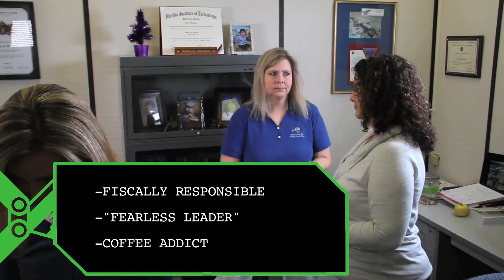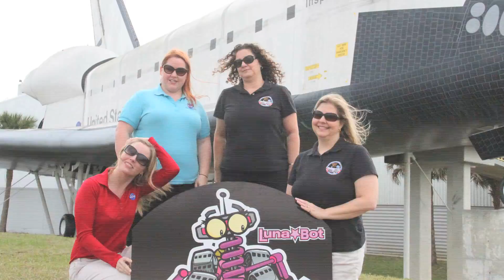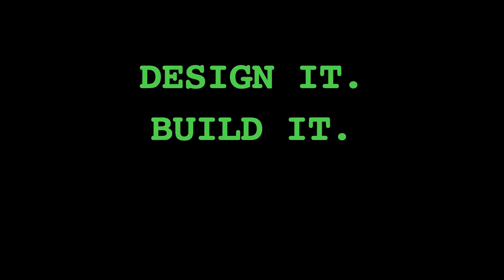Introducing Luna*Bot and Team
Meet the 2013 Lunabotics team!  NASA Lunabotics is proud to introduce our newest member and mascot Luna*Bot!  Check out the team introductions and our exciting new Luna Worldwide Challenge.   Challenge details are listed below.
Luna Worldwide
Step one:  Print out Luna and take pictures of her adventures.  Bring Luna and her activity sheets to your outreach events.
Step two: Upload photos to facebook and twitter for everyone to see. When uploading to twitter use the hashtag
Step three:  Share Luna with your friends and families to add to her adventures.